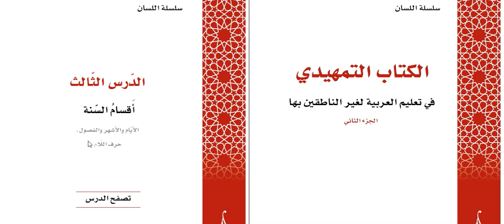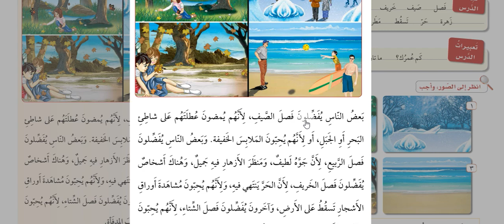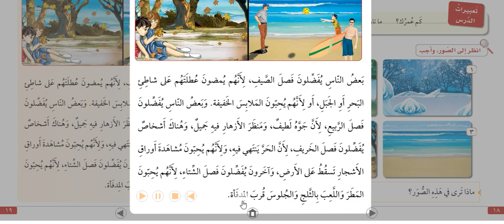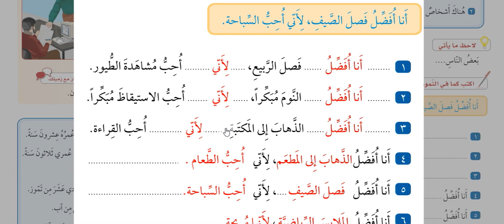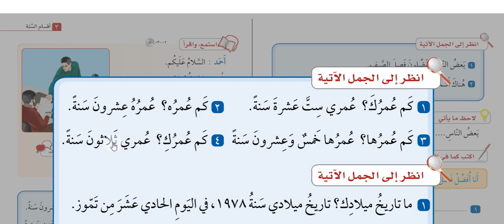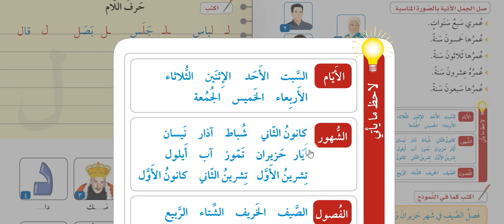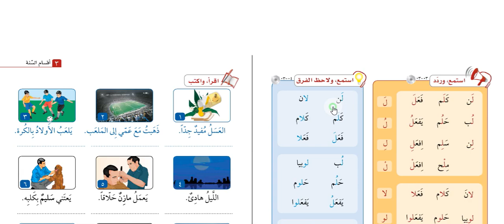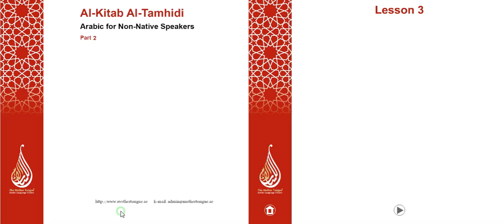Muharrem Ertaş Silsiletü'l-lisan 1.kitap 2. bölüm Ders 3 Senenin kısımları